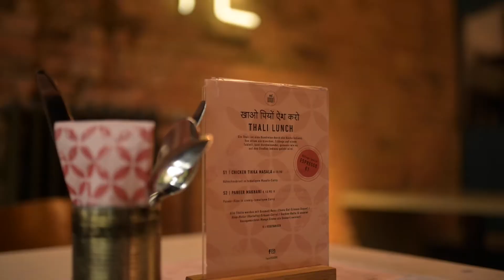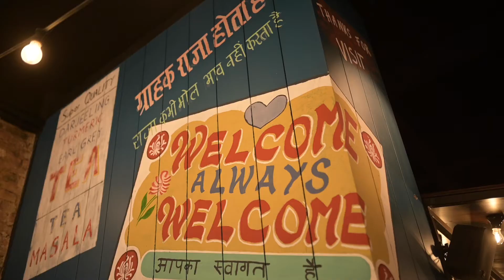eatDOORI – ein Stück Indien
Ein Stück modernes Indien nach Deutschland bringen – das war das Ziel der drei eatDOORI-Gründer Philipp Müller-Trunk, Kanwal Gill und Maximilian Wolf. Und das haben sie geschafft! 💪

Sechs Betriebe, sechs unterschiedliche Regionen Indiens. 🛕

In ihrem Restaurant im Frankfurter Bahnhofsviertel, dort, wo alles begann, planen Touristen ihre Sightseeing-Stops und Geschäftsleute das nächste Meeting – und alle tauchen für einen Moment ins kulinarische Mumbai ein. Ein paar Hundert Kilometer weiter, in Köln, geht es auf Abenteuerreise durch den Dschungel Indiens. Und in Mainz erleben die Gäste die Wüstenregion Rajasthan. 🏜️🏝️

🥘 Begleitet uns jetzt auf unseren Besuch bei eatDOORI und lasst euch vom bunten Indien (und dem außergewöhnlichen Gastro-Konzept) in den Bann ziehen!